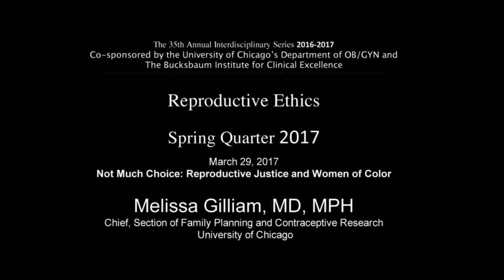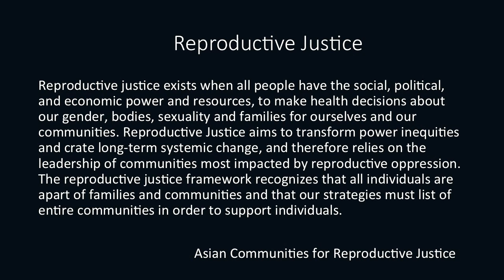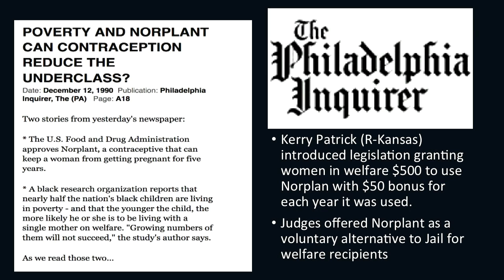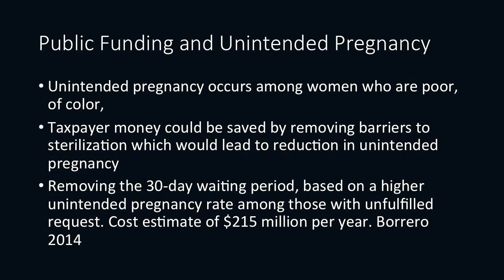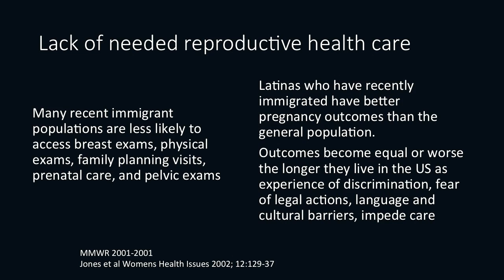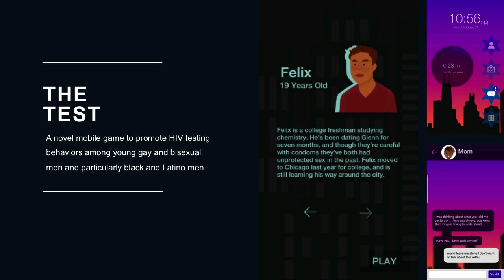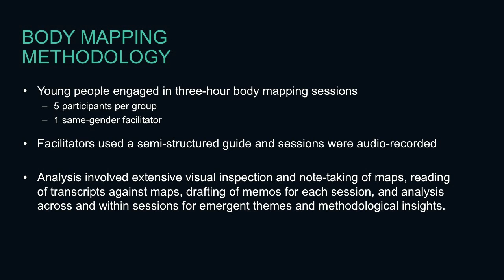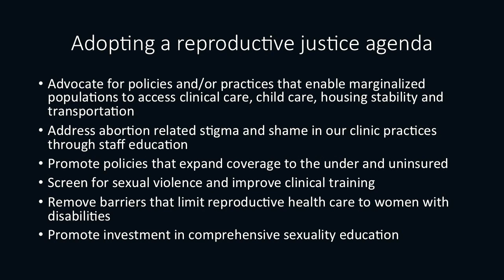Melissa Gilliam, MD, MPH - Not Much Choice: Reproductive Justice and Women of Color